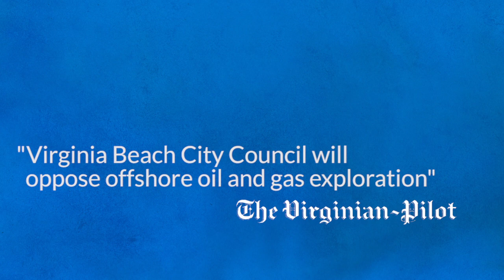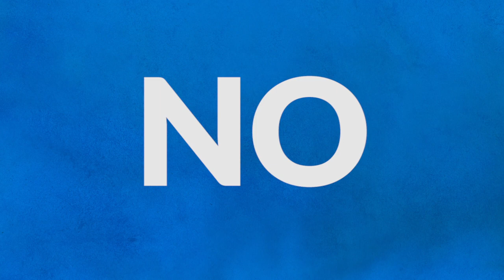Wave of Opposition Against Offshore Oil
The Trump administration has opened nearly all U.S. waters to offshore oil drilling, but the people along the coast are saying no. Washington needs to listen.